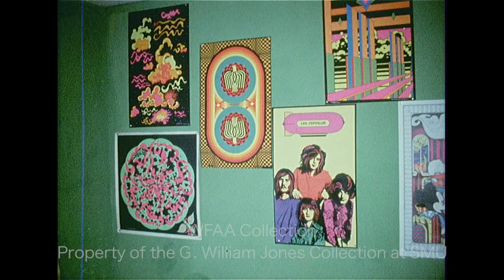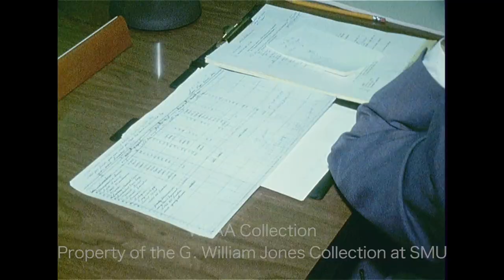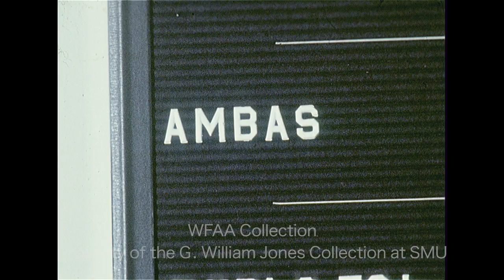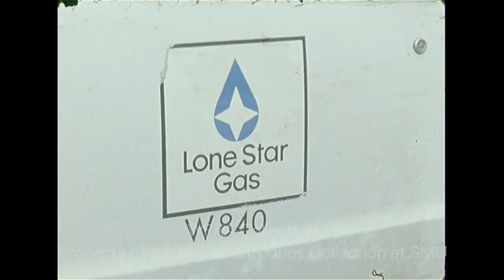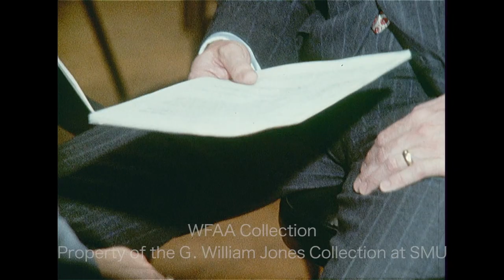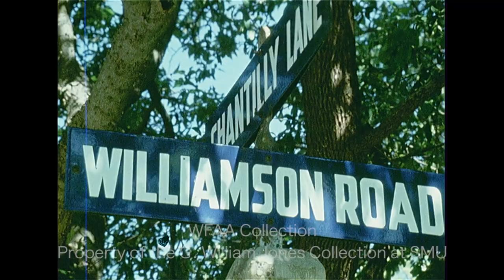WFAA - October 11, 1971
0:00, 5:18, 7:14 - Lt. Gov. Ben Barnes is interviewed outside an airport (Silent); he goes on to describe the benefits of having a new Texas Democratic Party chairman, following the resignation of Dr. Elmer C. Baum; when asked about rumors that DeSoto mayor Roy Orr may seek the post, Barnes says Orr would make a good state chairman; Rosser McDonald reporting.

0:20, 3:06 - J. S. F. Botha (Johan Samuel Frederick Botha), South African ambassador to the U.S., is interviewed while in Dallas on a trade visit (Silent); Botha describes the “emancipation policy” of South Africa; he goes on to describe the “separate development” system of South Africa’s apartheid government, saying it is “designed to emancipate different nations in our country in order to encourage them to maintain their own identities”; Dean Angel reporting.

0:45 - The Lena Pope Home in Fort Worth is asking the Tarrant County Commissioners Court for additional funding to provide for the children classified as wards of the county; at the Home, 2 girls are seen playing a piano; several black light posters hang on a wall including one for the band Led Zeppelin; at the Commissioners Court session, Rice M. Tilley Jr., Lena Pope board president, addresses the commissioners (Silent); a report describes the children in Lena Pope’s care and details what Tilley is asking the county for; Jerry Park reporting.

4:20, 13:05, 15:06 - Lone Star Gas workers inspect gas lines near the homes at 8300 & 8304 Jerrie Jo Drive in North Richland Hills – 2 weeks prior, early-morning explosions at each residence (3 hours apart) caused by a gas leak, led to the deaths of 4 people: Bert Pitkin and his sons Michael and Steven, and next-door neighbor Frances Parker (Silent); at a press conference, North Richland Hills Fire Chief Dean Holland explains what happened; additional silent footage of the explosion aftermath and of the press conference; Jay Lewis reporting.

5:29, 9:38, 14:12, 17:26 - A meeting of the Dallas City Council is underway; Barbara Martin, an anti-busing activist and member of the newly formed Independent Greater Dallas County League of Women Voters, addresses the council (Silent); she goes on to criticize a recent pro-busing statement by the Dallas County League of Women Voters and accuses them of hypocrisy; additional silent footage from the meeting; citizen Stephen W. Schneider speaks before the council and criticizes the costs associated with renovations at the State Fair Music Hall, saying this will sour the public on a downtown performing arts center.

5:45, 10:44 - Jack Vandagriff, Dallas Symphony Orchestra (DSO) president, is interviewed about the status of contract negotiations between the musician’s union representing DSO musicians and symphony management (Silent); he goes on to say that if no agreement is reached, some of the musicians may leave the city; Dean Angel reporting.

6:14, 12:02 - U.S. Sen. John Tower (R-TX) holds a press conference (Silent); he goes on to discuss President Richard Nixon's possible nominees for the Supreme Court; Jim Mitchell reporting.

8:47 - Members of the Dallas School Board hold a closed-door meeting with U.S. Dist. Judge William M. Taylor Jr. to discuss the board’s failure to fund Taylor's ordered Tri-Ethnic Committee – unless funding is provided for this committee, school board members will face contempt-of-court charges; various shots of committee member Rene Martinez and board trustees arriving at the courthouse (Silent); Jim Mitchell reporting.

15:52, 18:31 - A meeting of the Fort Worth City Council is underway; mobile-home-park operator J. A. “Andy” Satterfield addresses the council about what he believes is an unfair tax burden on owners of mobile homes; additional footage of a mobile home park (Silent); a report goes on to describe the council’s options to correct this problem; Jay Lewis reporting.

16:47, 21:38 - This year’s Neiman-Marcus Fortnight event – “Fete des Fleurs” – is underway in Dallas; Neiman-Marcus president Stanley Marcus addresses the crowd, as Prince Rainier III of Monaco, Princess Grace (the former Grace Kelly), and Dallas Mayor Wes Wise stand beside him; a giant faux flower rises out of a pot as Princess Grace and Prince Rainier "water" it; the prince and princess hold a press conference (Silent); a report goes on to describe the day’s ceremony; at the press conference, Princess Grace talks about how her experience as an actress helped prepare her for her role as a member of the royal family; Prince Rainier talks about meeting and marrying his wife; Judi Hanna reporting.

20:02 - Various shots around the intersection of Williamson Road and Chantilly Lane in East Dallas (Silent).

20:33 - Howard Cosell, sports broadcaster, is the guest of honor at a luncheon held in the Regency Room of the Adolphus Hotel; standing next to KRLD Sports Director Frank Glieber, Cosell shares his thoughts on Dallas Cowboys player Duane Thomas.